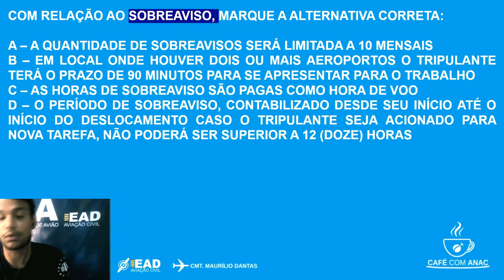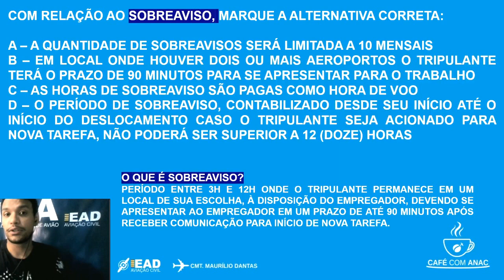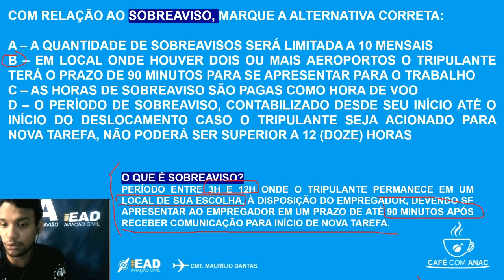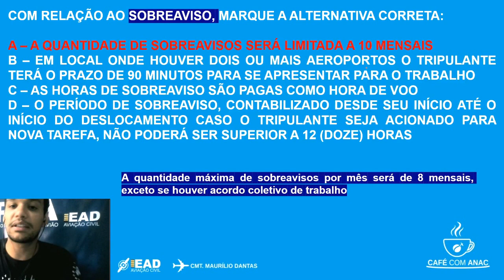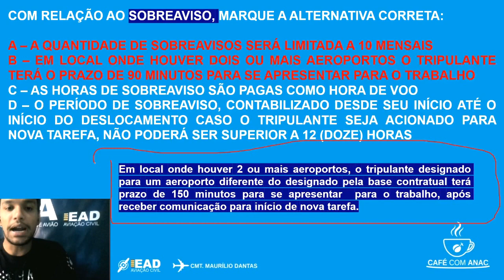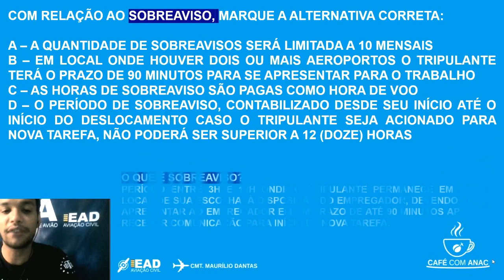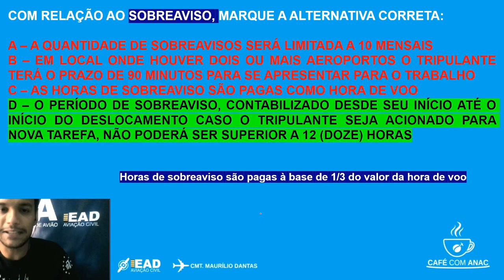Café com Anac - Episódio #32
COM RELAÇÃO AO SOBREAVISO, MARQUE A ALTERNATIVA CORRETA:

A – A QUANTIDADE DE SOBREAVISOS SERÁ LIMITADA A 10 MENSAIS
B – EM LOCAL ONDE HOUVER DOIS OU MAIS AEROPORTOS O TRIPULANTE TERÁ O PRAZO DE 90 MINUTOS PARA SE APRESENTAR PARA O TRABALHO
C – AS HORAS DE SOBREAVISO SÃO PAGAS COMO HORA DE VOO
D – O PERÍODO DE SOBREAVISO, CONTABILIZADO DESDE SEU INÍCIO ATÉ O INÍCIO DO DESLOCAMENTO CASO O TRIPULANTE SEJA ACIONADO PARA NOVA TAREFA, NÃO PODERÁ SER SUPERIOR A 12 (DOZE) HORAS

Siga a  EAD Aviação e o Cmte Dantas no Instagram